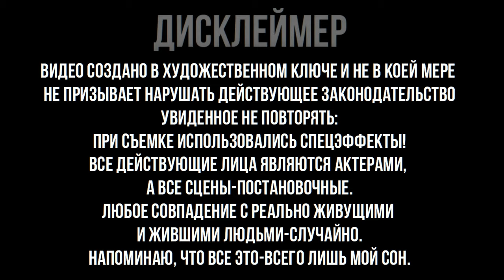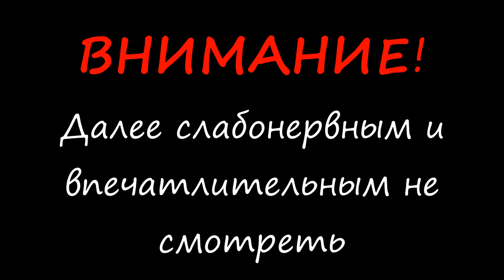Трэш в Веретьевских лесах | Часть первая | Мёртвые олени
Ролик имеет исключительно развлекательный характер. Не имеет цели оскорбить кого-либо или задеть чьи-либо чувства, никого ни к чему не призывает. Всё сказанное в этом ролике это личное оценочное мнение автора. Если вы считаете по другому, значит вы увидели в видео, то чего там нет.

Как всегда, по традиции на 1-е и 2-е мая мы идем в леса Дюкова бора.
В этот раз прогулка прошла совсем не по обычному сценарию. Слышать про такое от местных жителей это одно. Но увидеть весь этот трэш своими глазами это другое.

Четыре части потому что комп на котором монтажил, не тянет рендер от слова «совсем».

p.s. Ни один олень от нашего присутствия не пострадал.